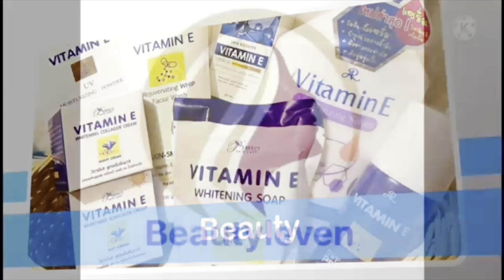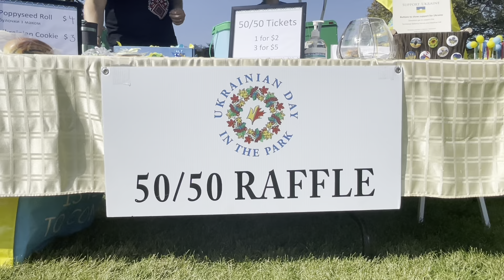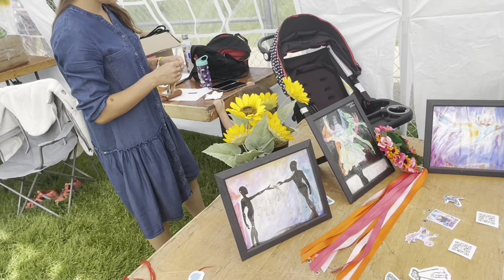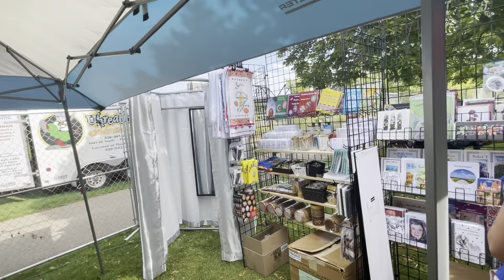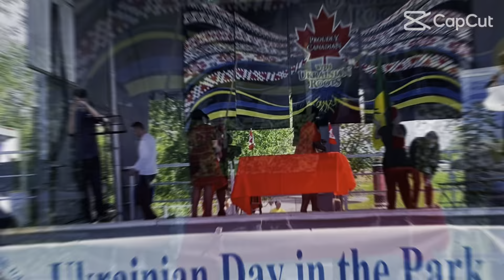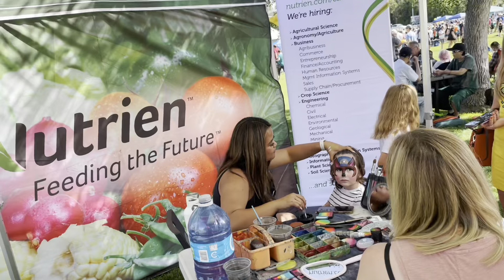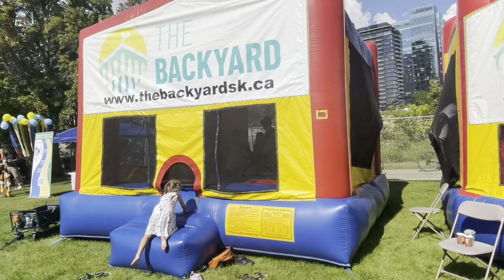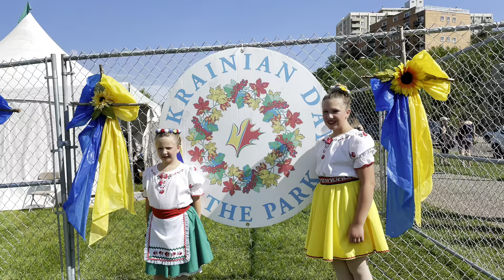Ukrainian Day || Beautyleven Canada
Ukraine
Country in Europe
Description
Ukraine is a country in Eastern Europe. It is the second-largest European country after Russia, which it borders to the east and northeast. Pre-war Ukraine covered approximately 600,000 square kilometres, and was the eighth-most populous country in Europe, with a population of around 41 million people. Wikipedia

President: Volodymyr Zelenskyy
Population: 44.13 million (2020) World Bank
Official language: Ukrainian